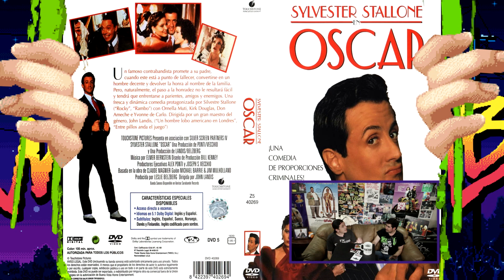Un príncipe en Nueva York - Coming to america I Eddie Murphy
Videando I Capítulo 3 I Temporada 1.
En nuestro primer Videando intentamos hacer justicia con nuestra película favorita de Eddie Murphy, quien acompañado por Arsenio Hall, se despacha su mejor largometraje. Casi dos horas de una trama liviana y dosis precisas de humor resultan una mezcla irresistible. ¡Bienvenidos a Zamunda!

arsenio hall eddie murphy zamunda
 jamaica pelicula cine palomitero vhs effect giannis antetokounmpo build 2k20 thunder bay rhythm and blues juneau alaska rick baker vhs glitch garcelle beauvais spike lee jenny mccarthy nbc mark twain brad garrett dick tracy celebrity apprentice dolemite is my name